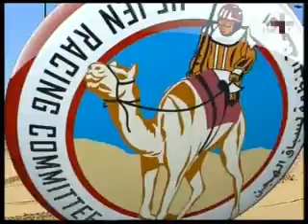المحلي للشيوخ ش٢ حيل وزمول ٢٧ ١ ٢٠١٢